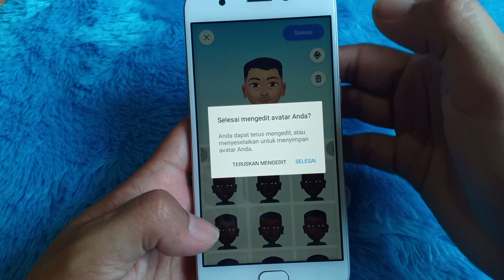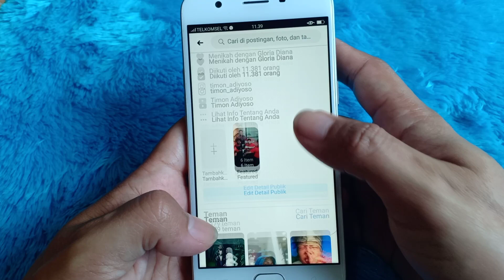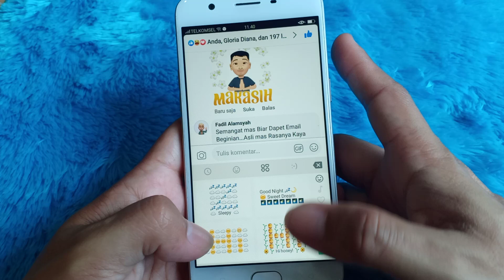Cara komentar FB dengan stiker Avatar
Ini adalah cara mudah buat stiker Avatar di Facebook. Kita bisa gunakan di status dan Komentar FB. Bahkan bisa juga kita buat di Whatsapp WA.